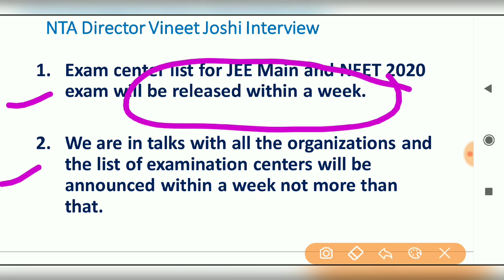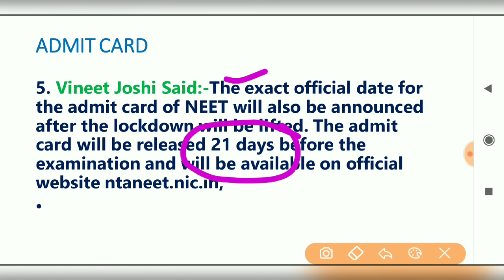NTA DIRECTOR VINEET JOSHI BIG UPDATES ON NEET AND JEE-MAIMS EXAM, NEET ADMIT CARD, NEET EXAM NEWS,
AIIMS Final Registration For 2020:-

Neet 2020,
Bcece 2019,bcece agriculture 2019,bcece registration, How to fill bcece Online application form, Bcece form kaise bhare, Bcece registration start kab se hoga, bceceboard.bihar.gov.in,How to fill bcece form, when bcece Application form started, bcece 2019 cutoff,bcece Exam date, Bihar combined entrance competitive examination,